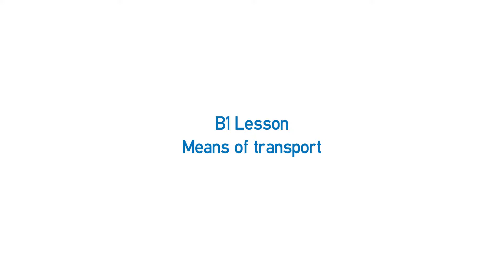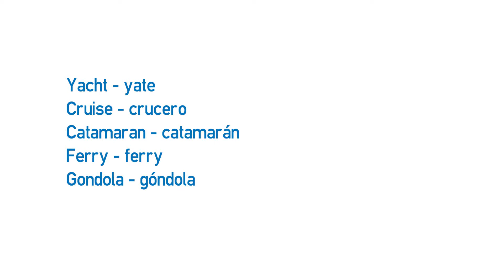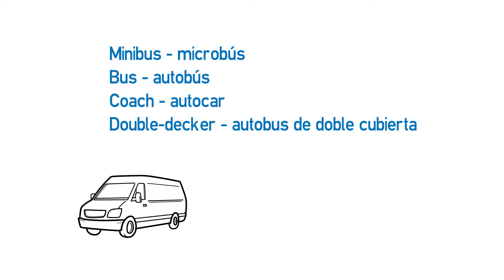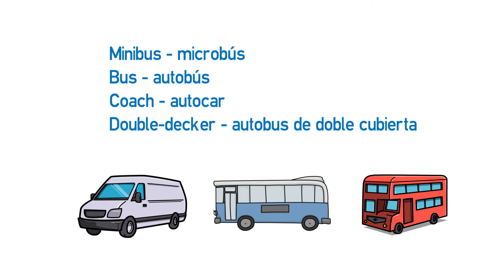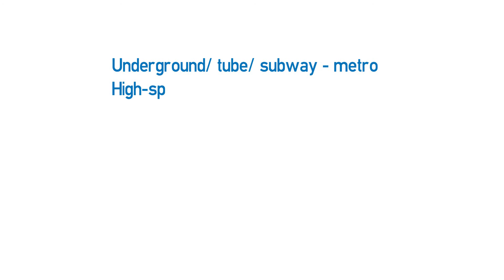B1 Lesson - Means of transport